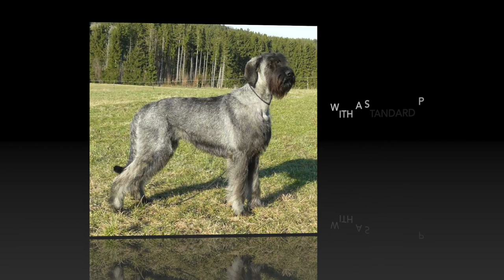The Giant Schnoodle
This is a rare designer dog.